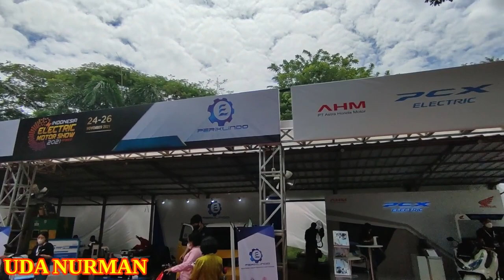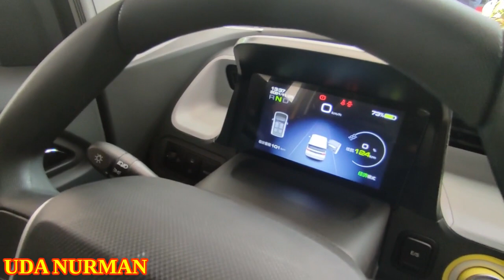MOBIL LISTRIK YANG RAME DIBAHAS WULING MACARON - INDONESIA ELECTRIC MOTOR SHOW 2021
VIDEO KA 150  : Traveling ke Pameran Indonesia Electric Motor Show 2021 iseng ngeliat kendaraan listrik saat ini, saya tertarik dengan mobil Wuling Macaron.

mobil ini sedang ramai dibahas, karena harganya miring dan memang rada imut mobilnya.

Harga di China kisaran 70Jt, jika masuk indonesia kemungkinan 100jt an.

Mungkin akan saya selipkan beberapa video pameran ini pada hari-hari tertentu, jadi tidak hanya membahas kuliner.